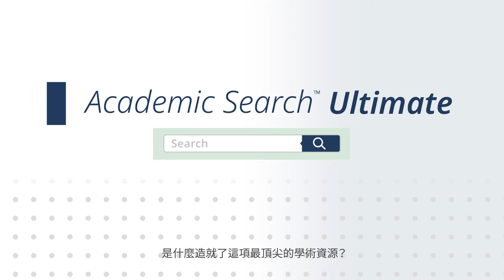Academic Search Ultimate - 最完整豐富的學術研究資料庫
Academic Search Ultimate 是全球最大的多學科全文資料庫。 在此影片中，您將了解 Academic Search Ultimate 與其他研究型資料庫的不同之處，包括其頂尖期刊的收錄、學科覆蓋的深度、國際期刊內容和美聯社的相關影片。